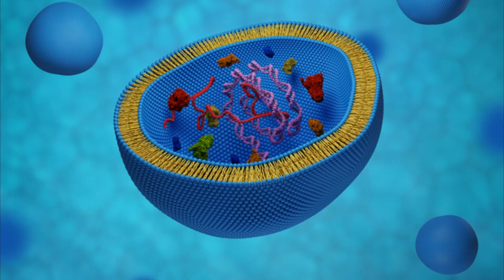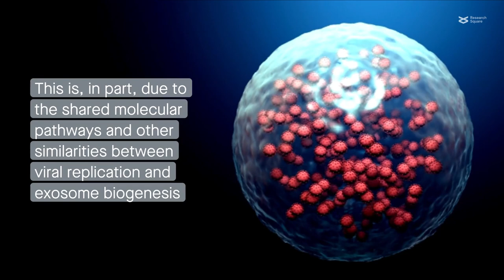Exosomes: a double-edged sword in the fight against viruses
Mardi et al. "Exosomal transmission of viruses, a two-edged biological sword." Cell Communication and Signaling (2023)